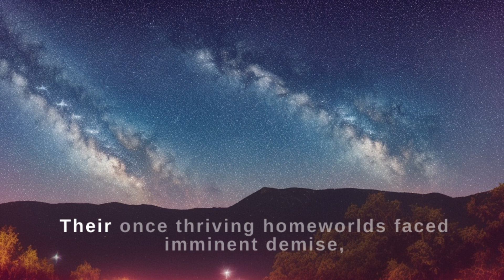Harmony's Stand 🌌 || Harmonious, Inspirational & Life Learning Story || Youniverse of Stories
🌍 Brace yourselves for an interstellar adventure like no other! In "Harmony's Stand," Earth faces an unexpected cosmic visitor—the Unity Accord, a coalition of desperate alien races seeking refuge among the stars. 🌠

🛸 Join Captain Amelia Rodriguez, a fearless diplomat, as she navigates the complexities of an extraterrestrial invasion, aiming to bridge the gap between worlds. But when the Eradica, a faction within the Unity Accord, threatens to plunge Earth into chaos, Captain Rodriguez must lead a diverse team on a daring mission to unveil the truth. 🌐

🚀 As alliances form and the battleground shifts from diplomacy to distant planets, the fate of Earth hangs in the balance. Sacrifices are made, friendships forged, and the very essence of humanity is tested against the backdrop of an interstellar conflict. 🌌

🌟 In a climactic showdown, Captain Rodriguez confronts Mal'Tor, the formidable leader of the Eradica. What unfolds is a revelation that changes the course of the invasion. Can Earth and the Unity Accord find common ground, or will interstellar war become inevitable? 🌈

💫 "Harmony's Stand" is a tale of resilience, unity, and the boundless wonders that await those who dare to explore the cosmic unknown. Will Earth rise above fear to forge a new interstellar alliance, or will darkness prevail? 🚀✨

🔮 Watch as the threads of peace weave through the vastness of the cosmos, leaving a legacy that transcends planets and species.✨ Don't miss this epic journey into the unknown and enter into this part of the cosmic saga! 🌠🌏